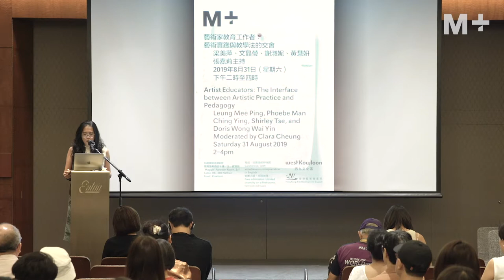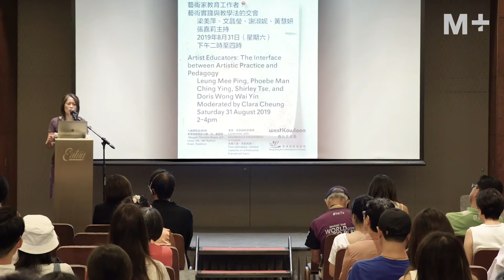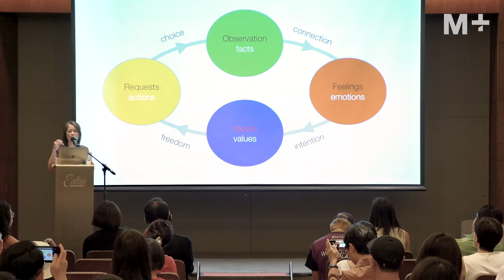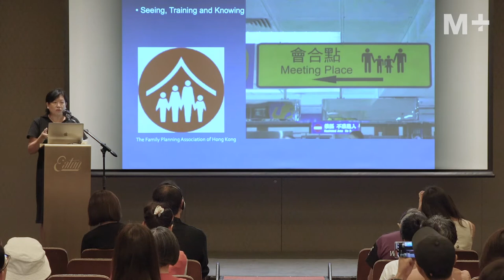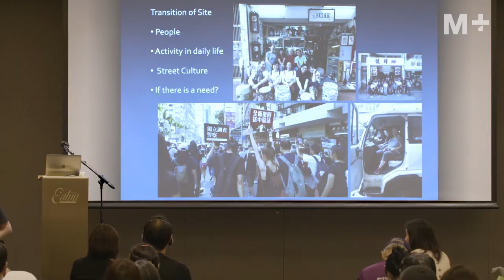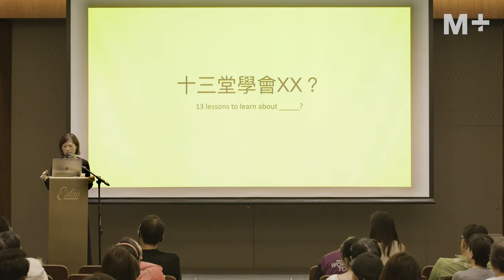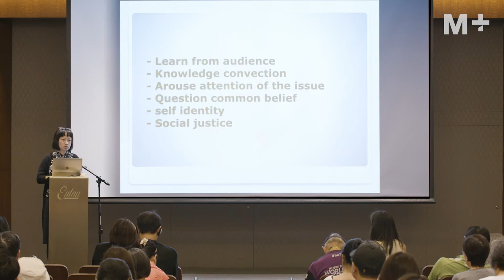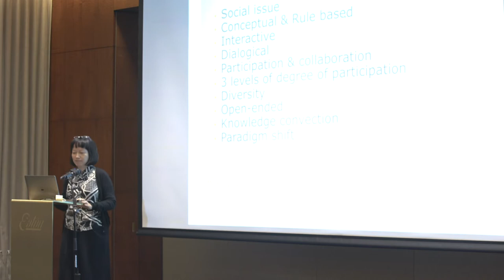M+ Talks｜Artist Educators: The Interface between Artistic Practice and Pedagogy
Some of the most celebrated and respected artists are also committed teachers. Do artists who teach see education as part of their artistic practices? How do artists bring the values they affirm to bear upon their pedagogies?

This panel brought together four Hong Kong installation/mixed-media artists from different generations and backgrounds to share their approaches to teaching. As an attempt to draw relationships between pedagogy, art, discourse, and practice, this discussion explored how artistic knowledge can be produced, transmitted, and enacted in the classroom, in the studio, and beyond.

Event Details:
Date: 31 August 2019
Venue: Eaton HK
Speakers: Leung Mee Ping, Phoebe Man Ching Ying, Shirley Tse and Doris Wong Wai Yin